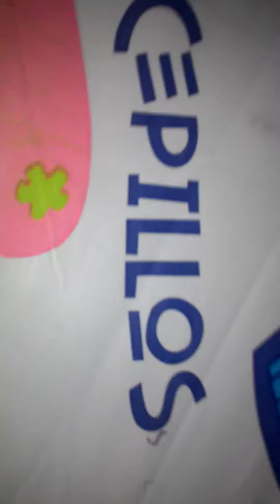The part 2 i put the puppy in the box ok show me